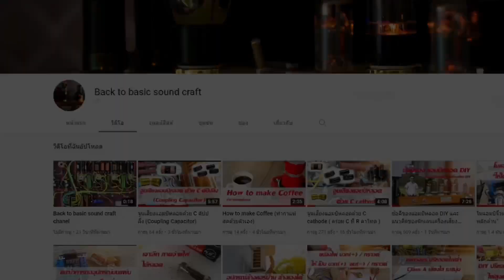โมปรีหลอด FX-AUDIO TUBE-03 “ เจาะรูระบายแก้ปัญหาความร้อนสะสม ” ( ตอนที่ 3)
ความร้อนคือข้อเสียของ FX-AUDIO TUBE-03 มาแก้ปัญหากันครับ